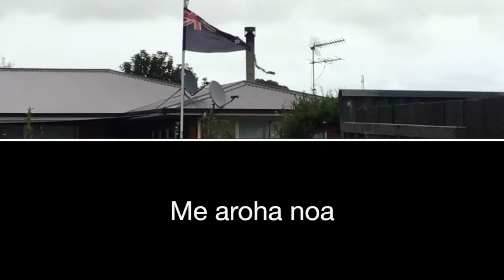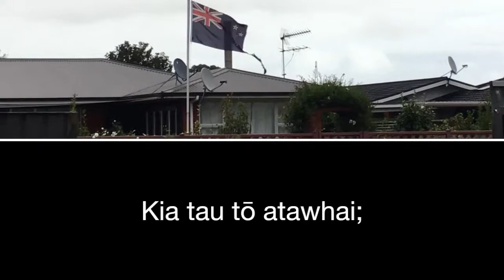National Anthem Aotearoa God Defend New Zealand 🇳🇿